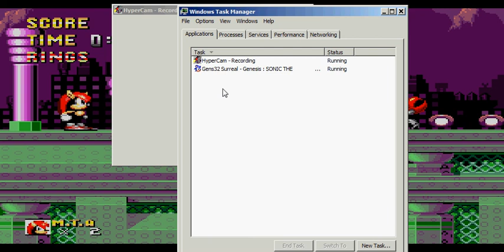Let's Play Mighty The Armadillo:Part 4:Running through the golden city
Today we take on...i forget the name...SO ill call it golden start lighrt zone xD
Come watch me as i fail epicly (As usual xD)

I needs me some followers xD